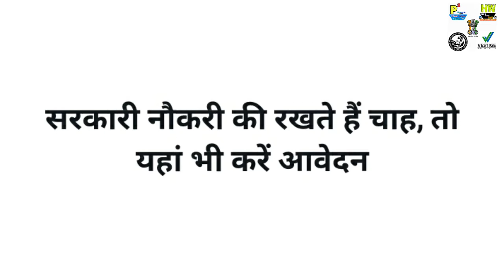1900+ Governments Jobs In India, Apply soon And Fast, With Good Salary, Tips In Hindi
1900+ Governments Jobs In India, Apply soon And Fast, With Good Salary,  Tips In Hindi